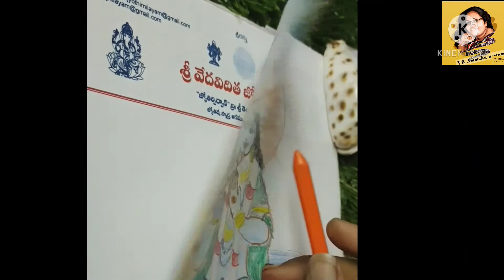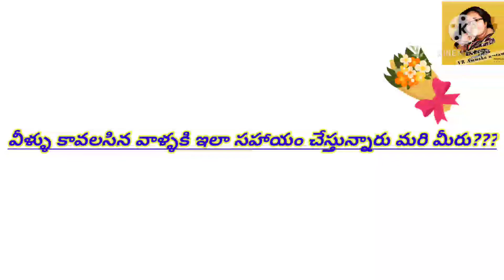ఈ సారి మా పిల్లలు చేసిన పనికి మీరు తప్పకుండా అభిమానులు అయిపోతారు|please comment this video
My name is sowjanya tempalle. Bell icons kooda click cheyandi. Nenu chese video vastai. 🙏🙏🙏🙏